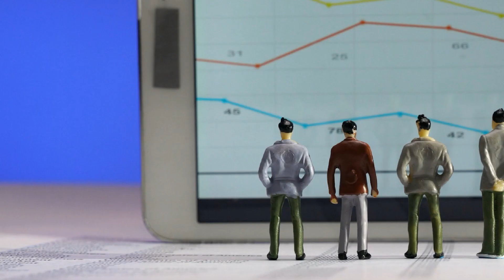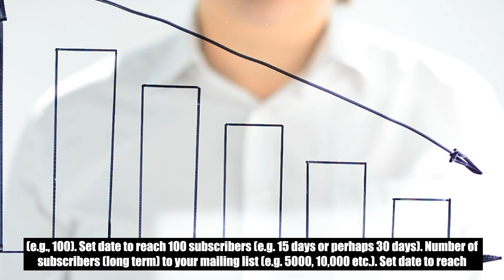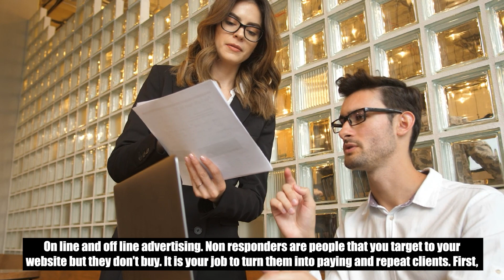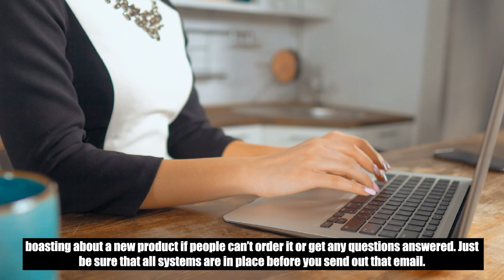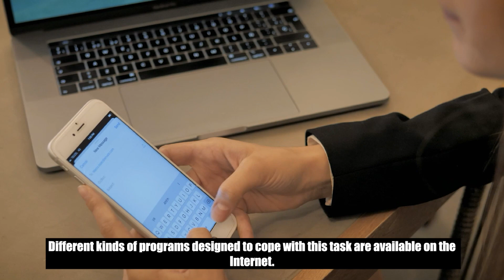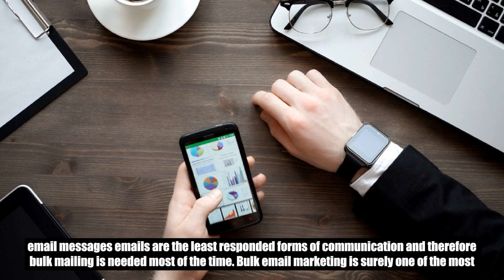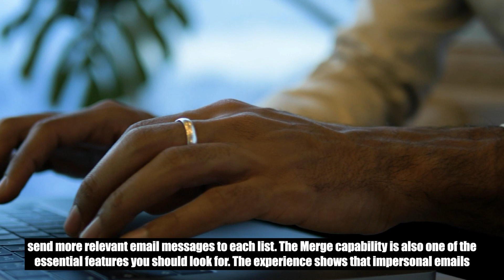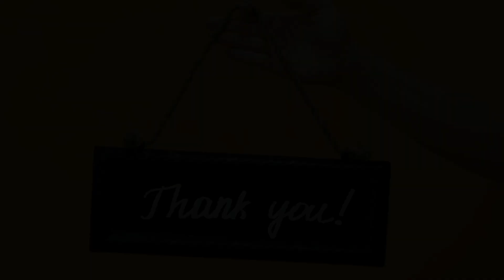How To Make Money With Email Marketing Course Part10: Marketing Software For Managing Advertisements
Check out the amazing discounted offers that will CHANGE your Life!

Hustle in silence and let your success make the noise!

Welcome back to another episode of Colorful Finance, the number one source for content centred around earning money from home. Are you looking for a side hustle? Some passive income? To get started as a freelancer? Or, perhaps to even start your own business entirely from home? Whatever your needs, we provide the best guides, hints, tips and informative content for your money-making journey.

Looking to get started working from home? Maybe you want to earn a little extra cash as a side hustle? Nearly everyone is talking about passive income these days. Do you want to get involved too? Whatever way you want to earn money from home, Colorful Finance is the number one source for all the information you will ever need!